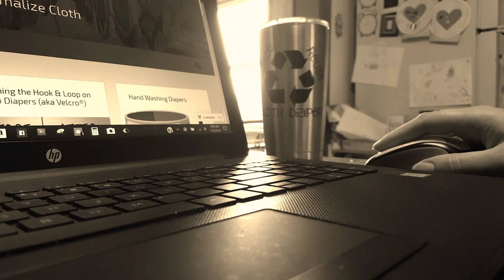Flats Challenge 2019 Giveaway!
HBH $10 Gift Card, ends at midnight the 19th and that last video, I will announce the winner!

My Etsy Shop, Normalize Cloth: